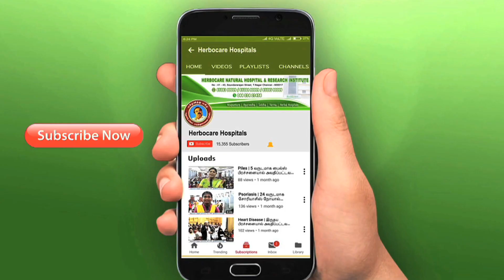Retroverted uterus | கர்ப்பப்பை நீர் கட்டி பிரச்சனையால் அவதிப்பட்டவர் 3 மாத சிகிச்சைக்கு பின்